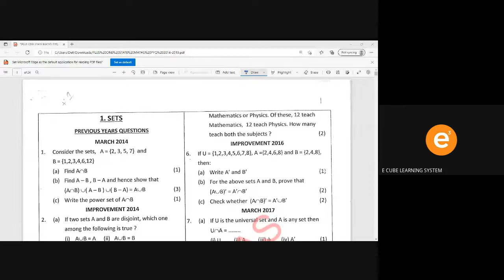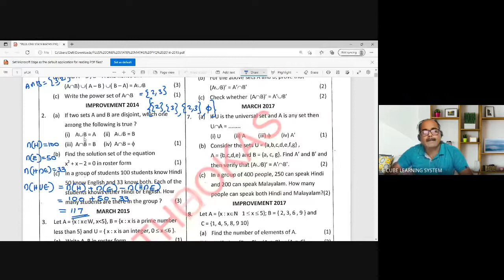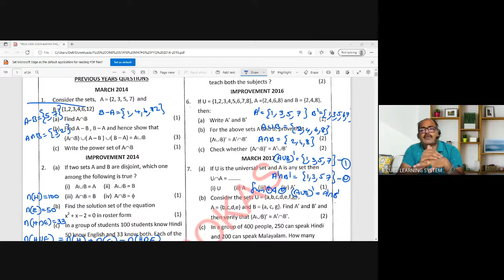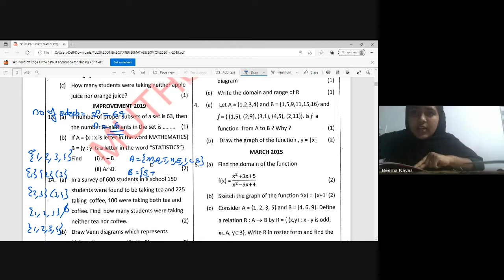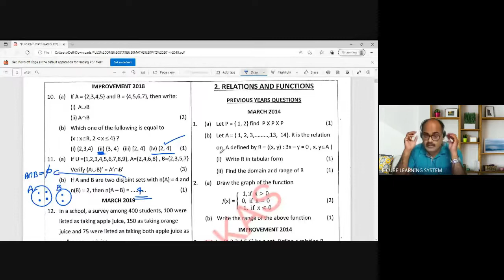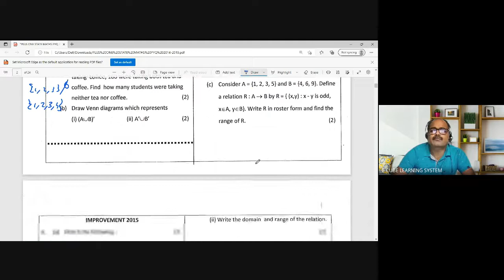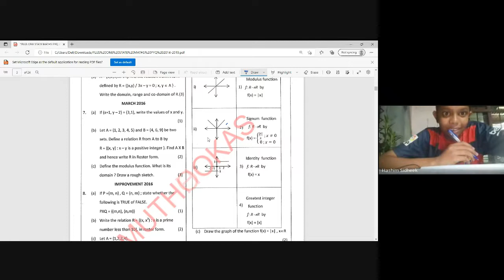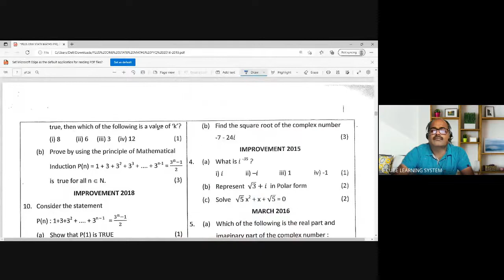+1 REV MATHS CH 1 & 2 -23/ 05 /22